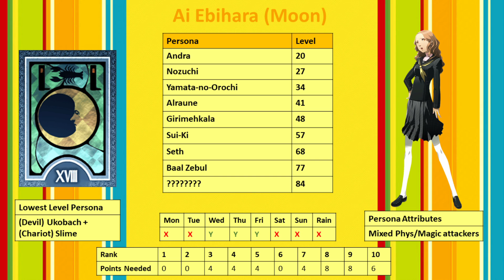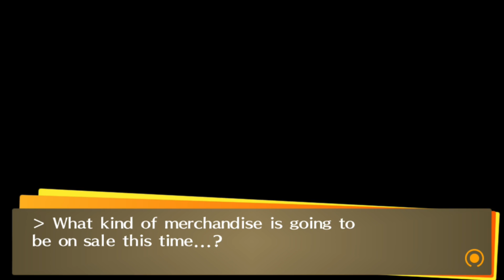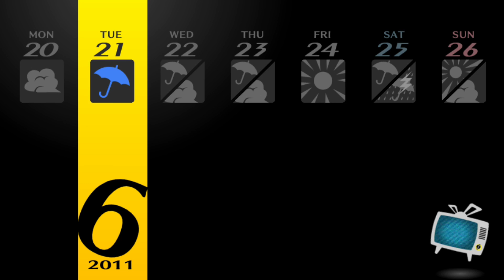Persona 4 Golden Max Social Links: 6/20 and 6/21 - New Moon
Skipping class... with a girl. Morooka's worst nightmare.